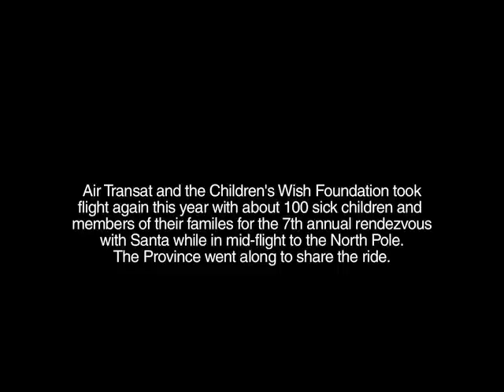Santa Flight for sick children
Air Transat and the Children's Wish Foundation tookflight again this year with about 100 sick children and members of their familes for the 7th annual rendezvouswith Santa while in mid-flight to the North Pole.The Province went along to share the ride.